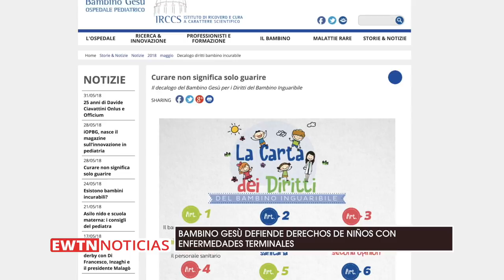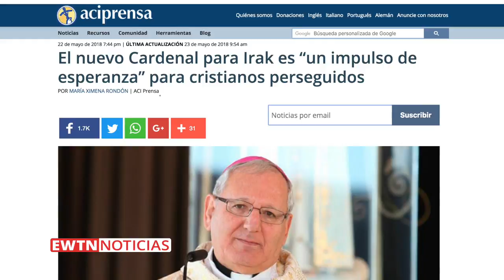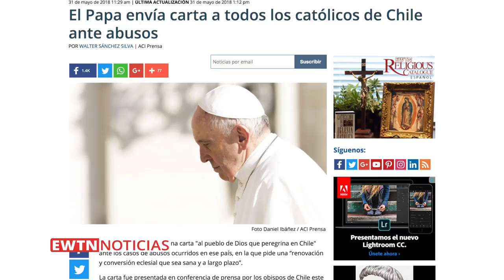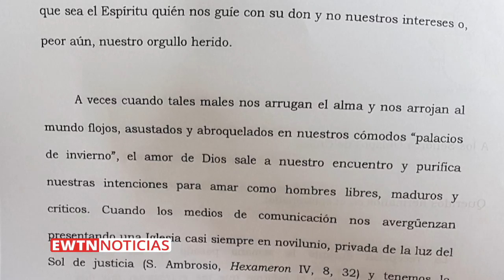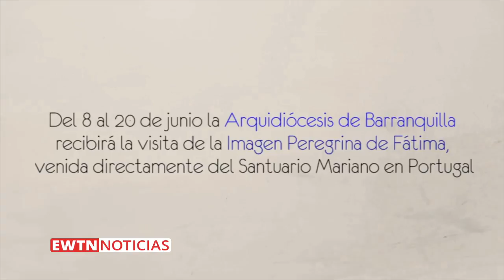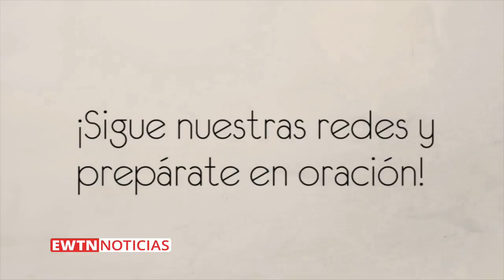EWTN Noticias - Noticiero del miércoles 06-06-18